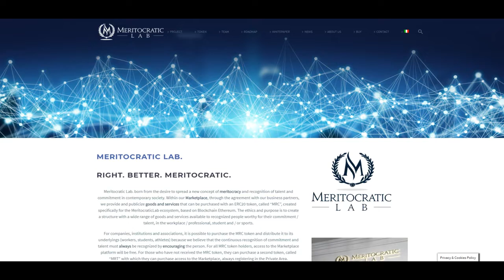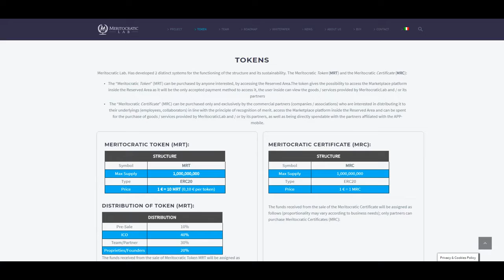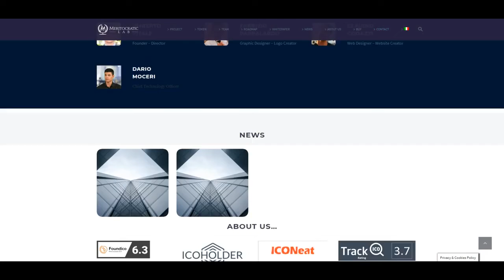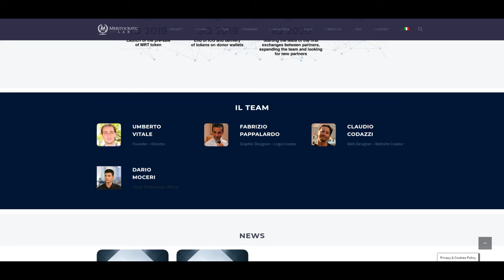Meritocratic Lab ICO